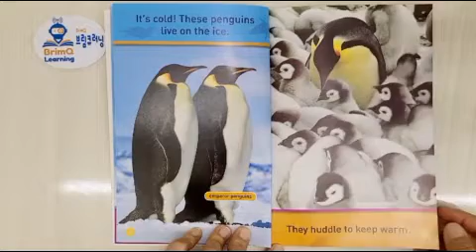Hello, Penguin! National Geographic Kids